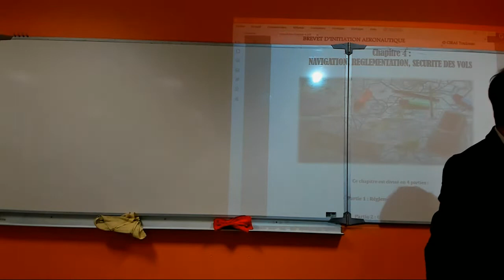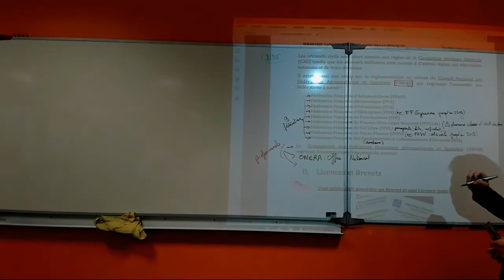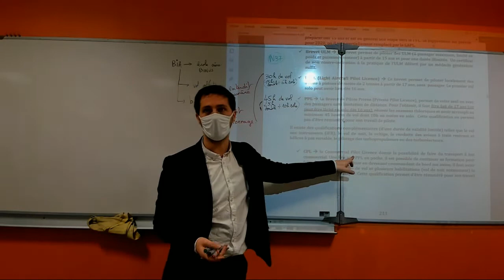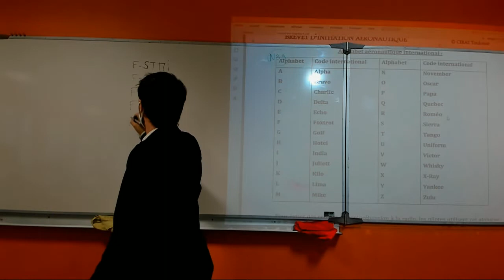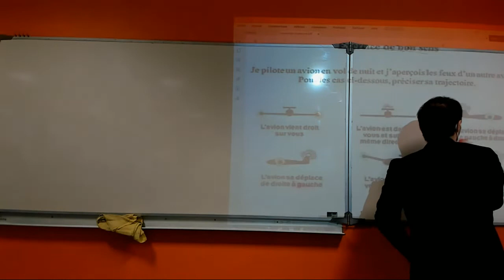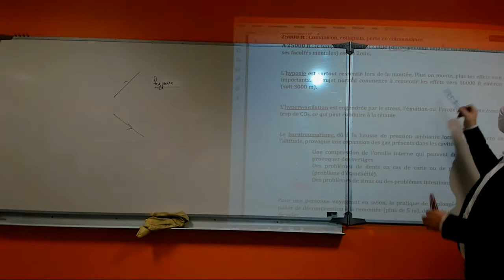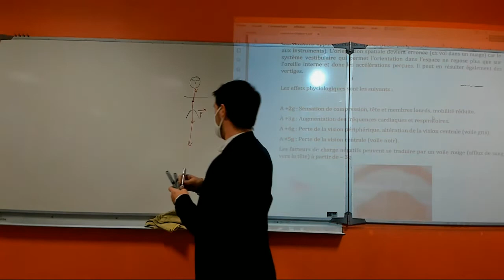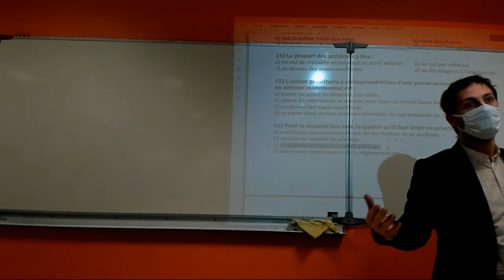BIA Navigation, Réglementation, Sécurité 1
Séance n°15 du BIA 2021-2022 au Lycée Champollion de Figeac,

Thème Navigation, Réglementation, Sécurité

Partie 1 : Réglementation et sécurité
I. Organismes chargés de la Réglementation
II. Licence et Brevets
III. Certification, équipement et entretien des aéronefs
IV. Facteurs humains et accidents